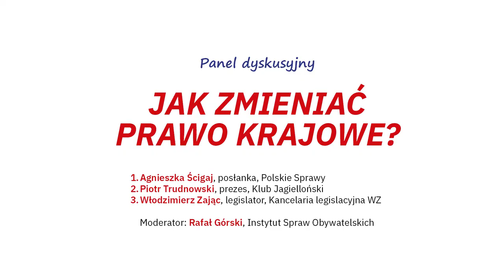Debata „Wykorzystaj Prawo” Panel: Jak zmieniać prawo krajowe?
25 września 2021 roku w Warszawie podczas debaty „Wykorzystaj prawo” rozmawialiśmy z ekspertami i ekspertkami jak wpływać na prawo krajowe oraz co społecznicy powinni wiedzieć i robić, jeśli chcą mieć wpływ na stanowienie prawa w Sejmie. Nie zabrakło też praktycznych porad, dla osób które planują udział w procesie legislacyjnym.
W panelu wzięli udział:
- Agnieszka Ścigaj, posłanka, Polskie Sprawy
- Piotr Trudnowski, prezes, Klub Jagielloński
- Włodzimierz Zając, legislator, Kancelaria legislacyjna WZ
Moderator: Rafał Górski, Instytut Spraw Obywatelskich

Projekt „Akademii Instytutu Spraw Obywatelskich” współfinansowany jest ze środków Unii Europejskiej w ramach Programu Operacyjnego Wiedza Edukacja Rozwój 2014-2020.